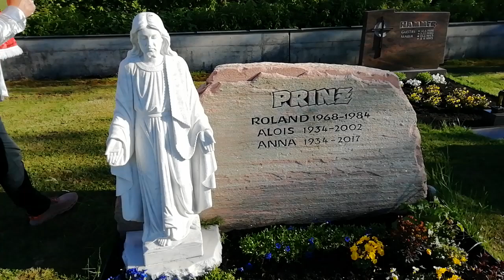Er wurde nur 16 Jahre: Roland Prinz Heimertingen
Im Gedenken an Roland Prinz, Friedhof Heimertingen 7. Mai 2020